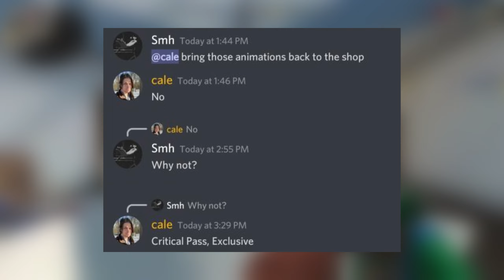Critical News - KIEDY KONIEC SEZONU RANKINGOWEGO, ANIMACJE W C-PASSIE, NOWE SKINY | Critical Ops PL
WSPIERAJĄCY:
1. KAELOWY !!
2. Gratuluję
3. no-name
4. Mxrcy144Hz
5. Yakuzo

DONATEORZY (TOP 5):
1. BAXU - 1 000 PLN
2. Jacob 02 - 100 PLN
3. Kaelowy - 20 EUR
4. -Patrikes - 31 PLN
5 Lepszej3bniencie - 30 PLN

EfpeEsior#6363

*Sprzęt*

Telefon: Poco X3 NFC 6/128 GB

Tablet: iPad Pro 10.5 256GB

*Programy*

Nagrywarki: Android - Vidma Recorder / IOS - systemowa nagrywarka

Montaż: Adobe Premiere Pro, Kdenlive

Miniaturki: Photopea, Photoshop, Blender

*Tagi dla zasięgu xD*